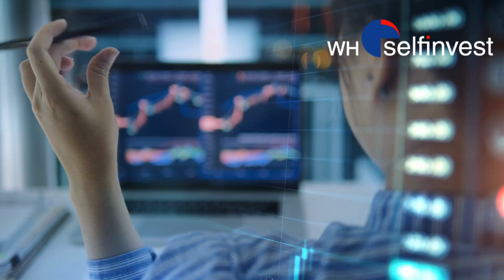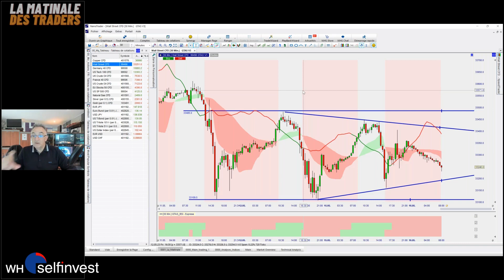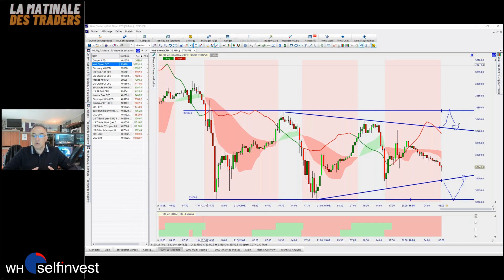Spécial US | La matinale des traders du 16 mai | WH Selfinvest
"La matinale des traders", c'est votre émission quotidienne pour suivre en temps réel les meilleures opportunités de trading. Tous les jours à 08h00, retrouvez notre expert Bernard Prats-Desclaux qui vous fera un point de marché sur les instruments majeurs (DAX40, Dow Jones, Nasdaq, EUR/USD et quelques actions). Il analysera les marchés en direct en vous faisant bénéficier d'un plan de trading pour la journée. Vous pourrez poser toutes vos questions auxquelles il répondra.

Bernard Prats-Desclaux est trader professionnel depuis 1995. Il a travaillé pour Hermes Alpha Fund en tant que trader puis Directeur de la gestion et responsable des investissements. Il a également été Head Trader chez Geneva Trading Advisors, une entreprise spécialisée dans le trading et la formation.